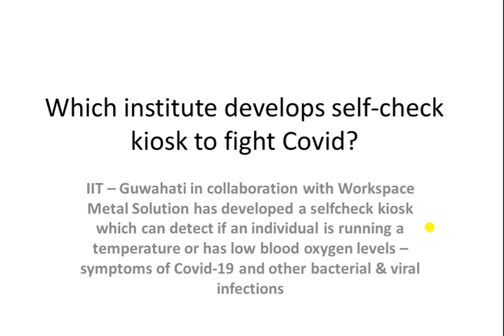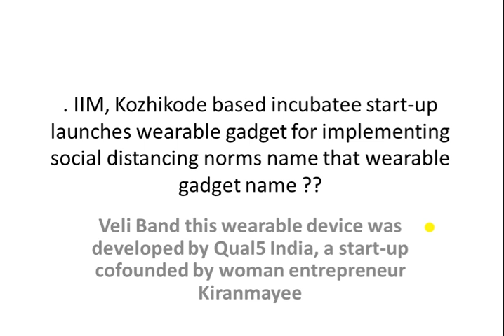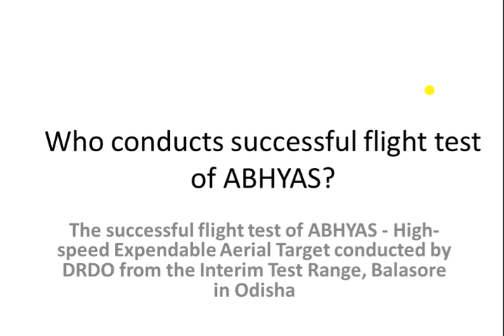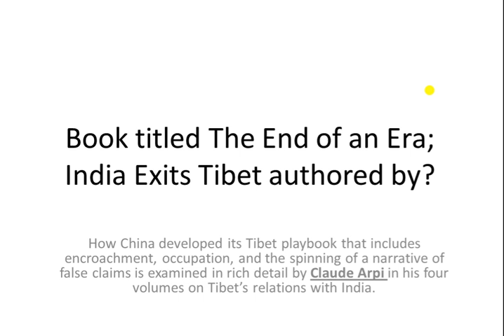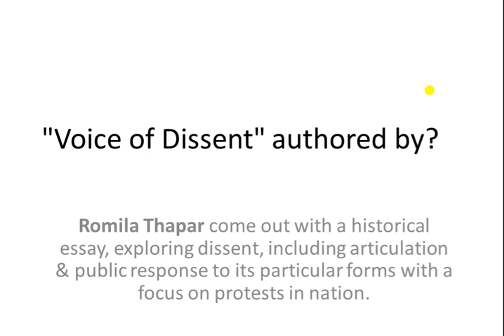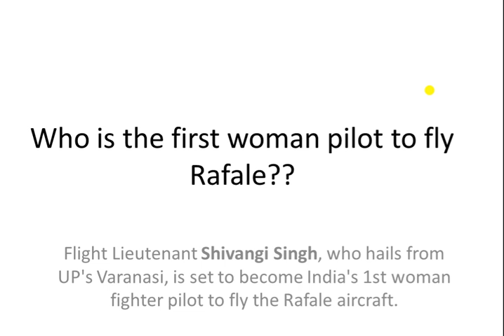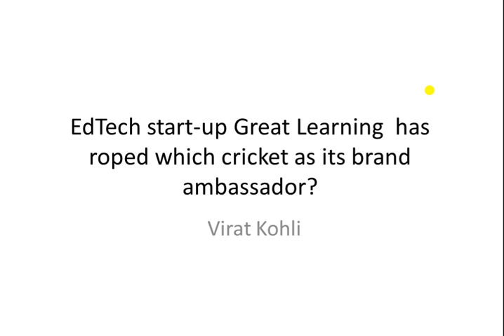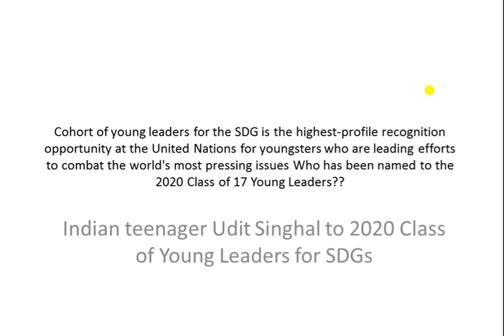Current Affairs(Part-3)Science & Tech, Person in news ,books etc